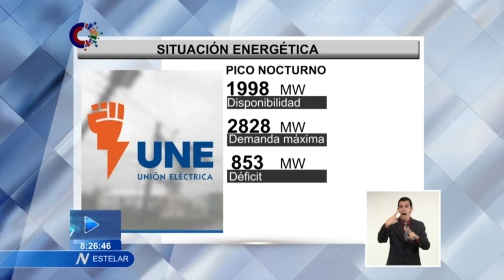Actualidad energética en Cuba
Como es habitual, compartimos los datos sobre la situación del SistemaEléctrico Nacional. Con información de cierre a las siete de la noche, desde el Despacho Nacional de Carga de Cuba, precisan que la disponibilidad es de 1998 MW, frente a una demanda de 2828 MW. Con esa condición, el déficit es de 853 MW.